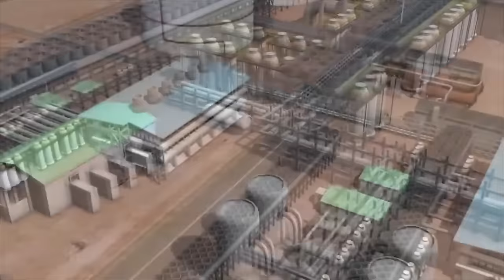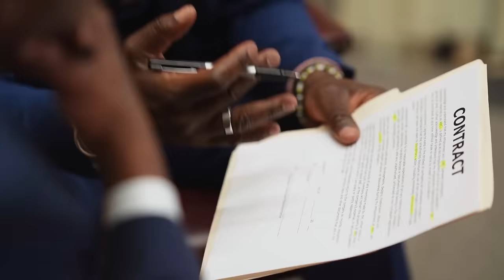Top 13 Chinese projects in Africa Making America Jealous.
Top 13 ongoing African construction projects funded by China.

In this video, we will take a look at the top 13 ongoing African construction projects funded by China. These projects are a testament to the growing economic and political ties between China and Africa. We will discuss the different types of projects that are being built, the impact that they are having on the African continent, and the potential challenges that they face.

China-Africa relations,
Infrastructure development in Africa,
Chinese investment in Africa,
African construction projects,
Top 13 African construction projects,
China-funded African projects,
Impact of Chinese investment in Africa,
Challenges of Chinese investment in Africa,

Chinese projects in Africa.

 Chinese Projects in Africa: From start to finish

You can use this link and start creating human-sounding voiceovers just like the one in this video.

• This video could contain specific copyrighted video clips, pictures, or photographs that were not explicitly authorized to be used by the copyright holder(s), but which we believe in good faith are protected by federal law and the fair use doctrine for one or more of the reasons noted above.